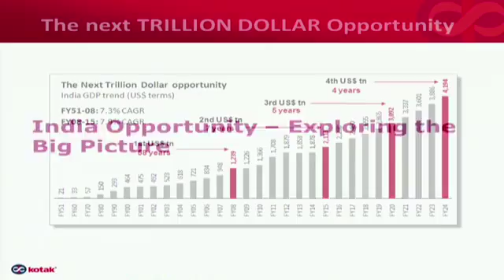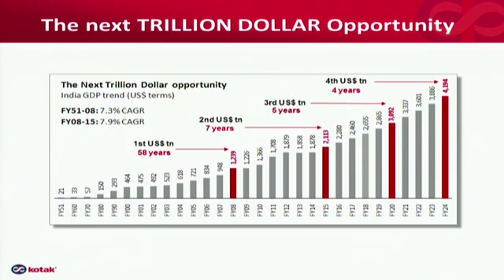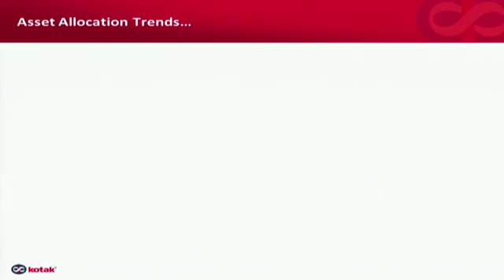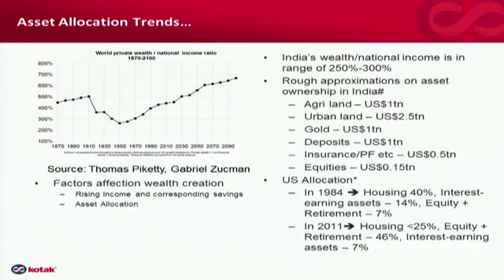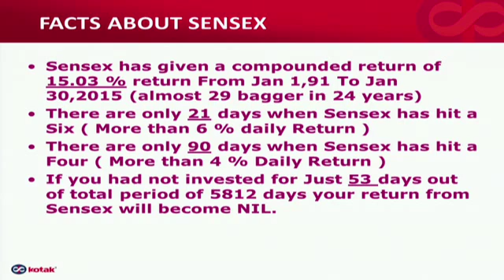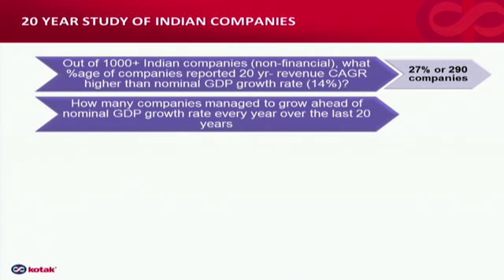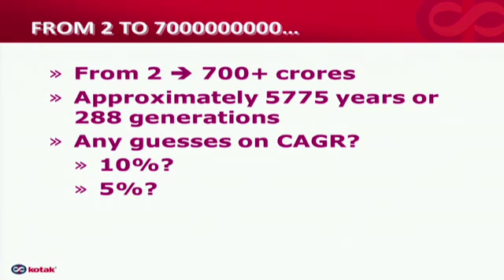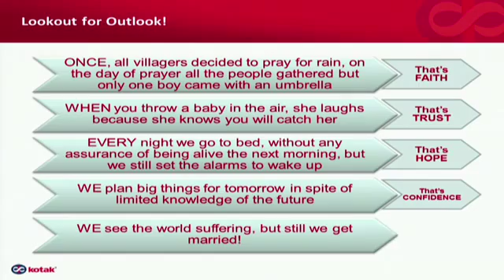IFA Galaxy 6th Knowledge Summit: 10-Oct-2015 - Big Picture Investing - Mr. Harish Krishnan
"Big Picture Investing" by Mr. Harish Krishnan, Sr. Fund Manager, Kotak Equity Fund